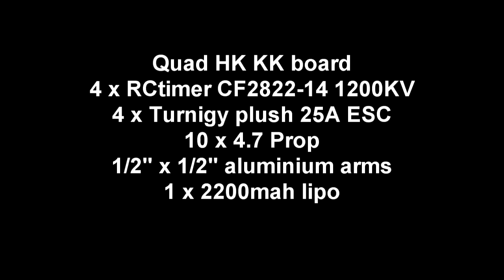Hobbyking Quadcopter filming with GoPro twin view.